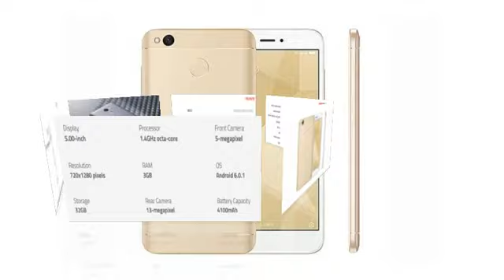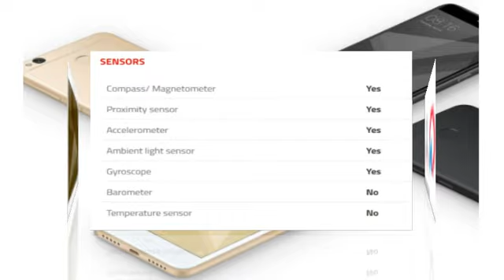Xiaomi Redmi 4 smartphone 5-inch display by 1.4GHz octa-core processor,3GB RAM,13MP Rearcamera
Xiaomi Redmi 4 smartphone was launched in November 2016. The phone comes with a 5.00-inch touchscreen display with a resolution of 720 pixels by 1280 pixels at a PPI of 296 pixels per inch.

The Xiaomi Redmi 4 is powered by 1.4GHz octa-core Qualcomm Snapdragon 435 processor and it comes with 3GB of RAM. The phone packs 32GB of internal storage that can be expanded up to 128GB via a microSD card. As far as the cameras are concerned, the Xiaomi Redmi 4 packs a 13-megapixel primary camera on the rear and a 5-megapixel front shooter for selfies.

The Xiaomi Redmi 4 runs Android 6.0.1 and is powered by a 4100mAh non removable battery. It measures 139.30 x 69.90 x 8.65 (height x width x thickness) and weigh 150.00 grams.

The Xiaomi Redmi 4 is a dual SIM (GSM and GSM) smartphone that accepts Micro-SIM and Nano-SIM. Connectivity options include Wi-Fi, GPS, Bluetooth, Infrared, 3G and 4G (with support for Band 40 used by some LTE networks in India). Sensors on the phone include Compass Magnetometer, Proximity sensor, Accelerometer, Ambient light sensor and Gyroscope.
About Xiaomi
Xiaomi is a privately owned company that designs, develops, and sells smartphones, an Android-based OS, and other consumer electronics. Xiaomi also makes fitness trackers, TVs, air purifiers, and tablets. It has a skin for its Android phones and tablets – MIUI. The company largely sells its phones via flash sales in India.

Xiaomi Redmi 4 detailed specifications
GENERAL
Colours Gold, Black
SAR value NA
DISPLAY
Screen size (inches) 5.00
Touchscreen Yes
HARDWARE
RAM 3GB
CAMERA
Rear camera 13-megapixel
Flash Yes
Front camera 5-megapixel
SOFTWARE
Operating System Android 6.0.1
Skin MIUI 8
CONNECTIVITY
Wi-Fi Yes
Wi-Fi standards supported 802.11 b/g/n
GPS Yes
Bluetooth Yes, v 4.10
NFC No
Infrared Yes
USB OTG No
Headphones 3.5mm
FM No
Number of SIMs 2
SIM 1
SIM Type Micro-SIM
GSM/CDMA GSM
3G Yes
4G/ LTE Yes
Supports 4G in India (Band 40) Yes
SIM 2
SIM Type Nano-SIM
GSM/CDMA GSM
3G Yes
4G/ LTE Yes
SENSORS
Accelerometer Yes
Ambient light sensor Yes
Gyroscope Yes
Barometer No